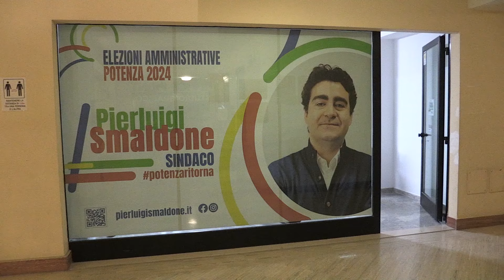Per il sindaco di Potenza sarà ballottaggio tra Fanelli e Telesca